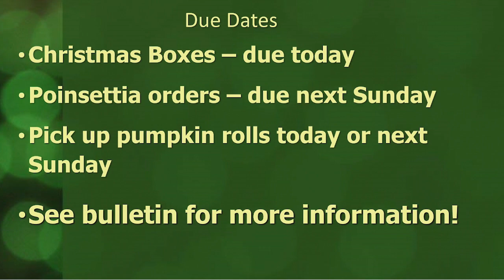WRUMC November 13, 2022 worship service.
November 13, 2022 worship service